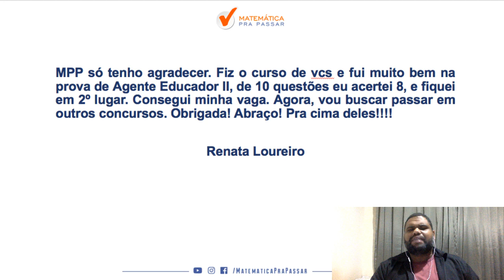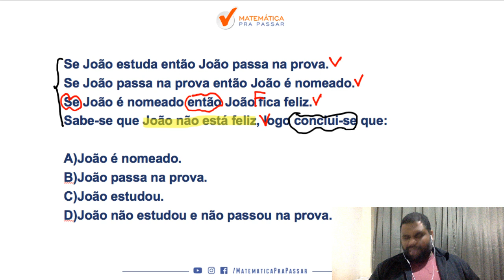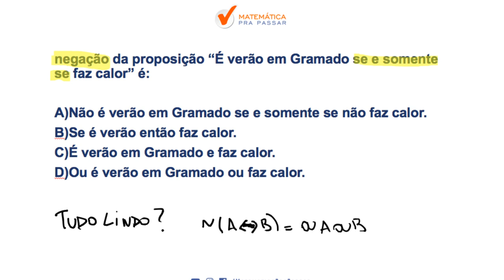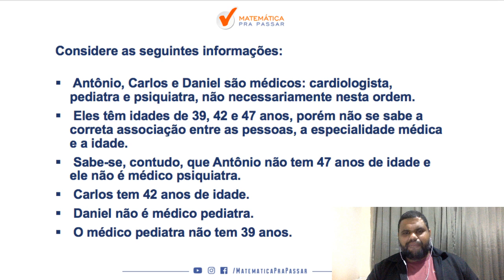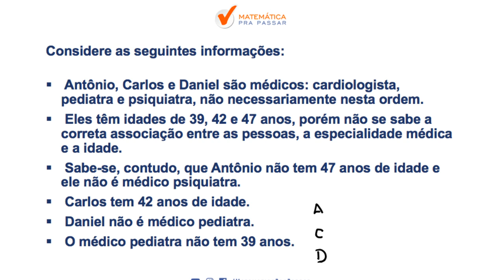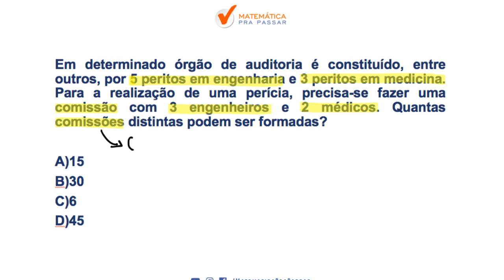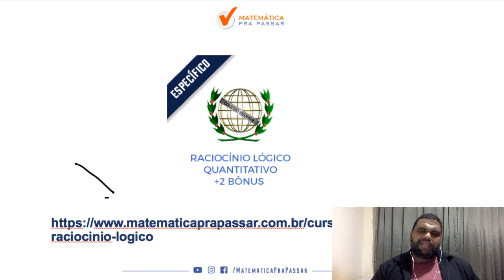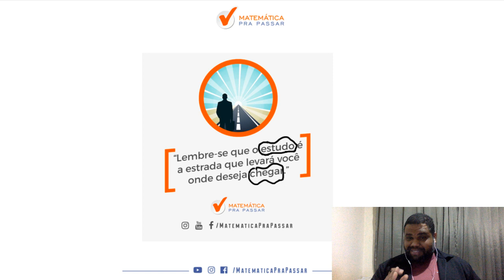Concurso Público | Colégio Pedro II | Feche a prova em poucos minutos | 2019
Saiu o edital do Colégio Pedro II e nosso professor, MARCÃO, mostra o que você deve estudar para arrebentar em Raciocínio Lógico Quantitativo nessa prova e transformar a história da sua vida.